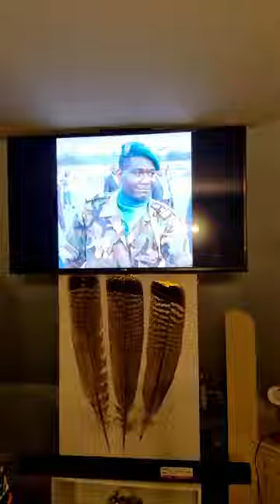URGENT⛔: Le colonel Remanda meurt en exile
Décès du colonel Remanda en exile
On like
On partage